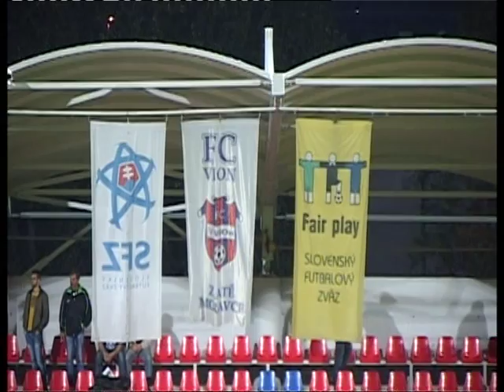FC VION-FC DAC 4/4 2014